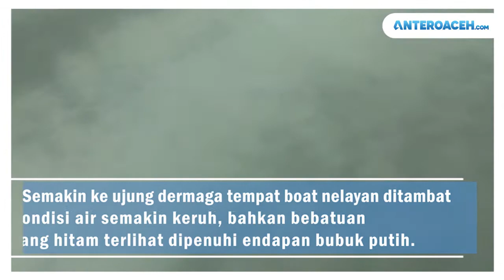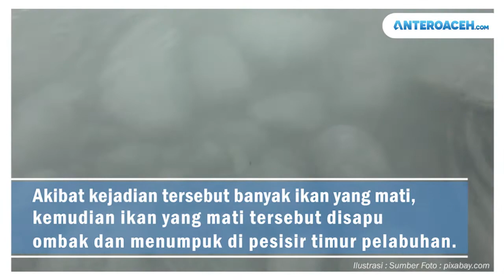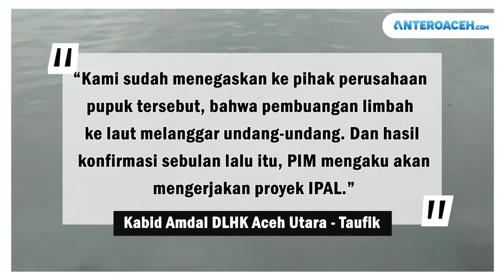Air Laut di Pelabuhan Krueng Geukuh Keruh, Nelayan : PT PIM Sering Buang Amoniak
Air luat di area Pelabuhan Internasioanl Krueng Geukuh, Dewantara, Aceh Utara keruh berwarna  dan menebar aroma menyengat serta menyebabkan mual nelayan sekitar, Selasa (1/12/2020) pagi. Amatan anteroaceh.com  di lokasi  di area depan gudang Semen Padang, sekitar pukul 10.00 WIB, tepat di ujung sebelah timur pelabuhan tampak air laut keruh seperti tercampur bubuk putih. Kemudian masih terasa seperti aroma amoniak.

Semakin ke ujung dermaga tempat boat nelayan ditambat, kondisi air semakin keruh, bahkan bebatuan yang hitam terlihat dipenuhi endapan bubuk putih. Sejumlah nelayan yang ditemui di lokasi menjelaskan, air laut berubah menjadi putih tersebut sudah terjadi sejak malam tadi.  Menurut mereka akibat pembuangan limbah  amoniak ke laut oleh PT Pupuk Iskandar Muda (PIM).

“Di area ini tidak ada pabrik kimia yang aktif , hanya PIM. Di depan ini gudang semen Padang, bubuk semen tidak seperti ini. Paling debu beterbangan. Ikan banyak mati, lihat saja pak,” kata M Nur, nelayan setempat sambil menunjuk ikan-ikan yang mati di lokasi tersebut.

Menurut M Nur, sering terjadi kejadian itu. Bahkan sebelumnya lebih parah, ikan yang mati semua disapu ombak dan menumpuk  di pesisir timur pelabuhan.  Tidak ada yang mau mengambil ikan tersebut hingga membusuk.

“Sudah sering seperti ini, mungkin besok akan banyak ikan yang mati.seperti sebelumnya ikan mati menumpuk dan membusuk di tempat ini. Saya bersama nelayan lain terkadang harus mengubur ikan-ikan itu, karena takut jadi penyakit,” jelasnya.

Sementara nelayan lain, mengaku biasanya limbah putih dibuang ke laut saat musim hujan. Lazimnya tak lama setelah dibuang air menjadi putih kemudian muncul uap dipermukaan dengan aroma menusuk hidung.

“Bagi orang yang tak bisa bisa bikin pusing dan mual. Kalau kami sudah biasa. Seperti tadi pagi, bau sekali. Kalau sudah seperti ini jangan harap bisa mendapat ikan di lokasi ini. Karena ikan mati, dari yang besar sampai yang kecil,” kata nelayan itu.

Sekitar pukul 12.00 WIB, dua petugas Lingkungan Hidup PT PIM tiba di lokasi, ditemani staf Humas  Nikman. Mereka datang untuk melihat langsung dugaan pencemaran limbah tersebut.

“Ini bukan amoniak, karena amoniak tidak putih seperti ini. Tadi pagi kita sudah cek ke dekat pabrik, tidak terjadi apa-apa. Biasanya kalau terjadi apa-apa pasti ada yang melapor,” kata Zainuddin petugas.

Lingkungan Hidup PIM didampingi staf Humas Nikman kepada anteroaceh.com. Menurut petugas bila harus dilakukan uji sampel air, pihaknya harus mengambil sampel di dekat lokasi pabrik dan dibagian tengah perairan pelabuhan tersebut.